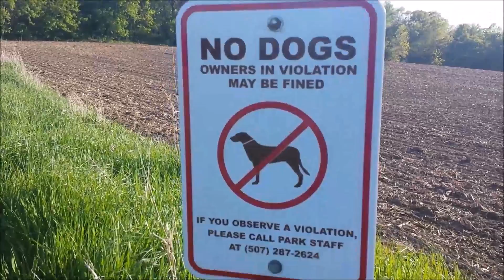Tiny waterfall, Root river hike.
Quick fun video. Root River Hike. Wilter's World.